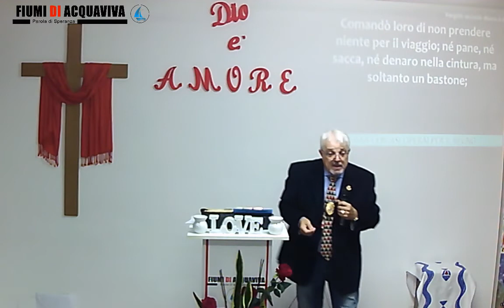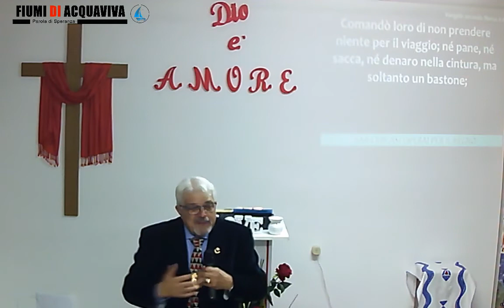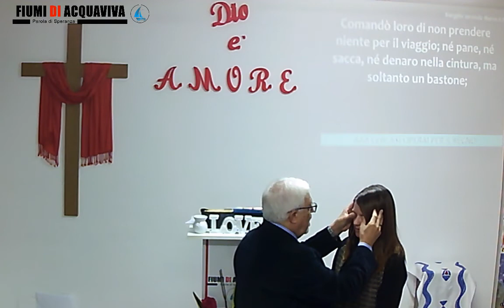AAA Cercasi operai per il Regno - Pastore Cappellano Santo Vincenzo Margio